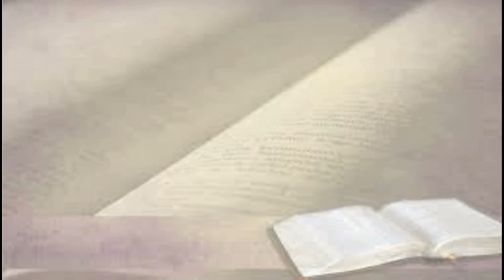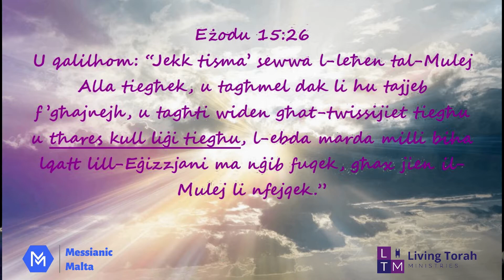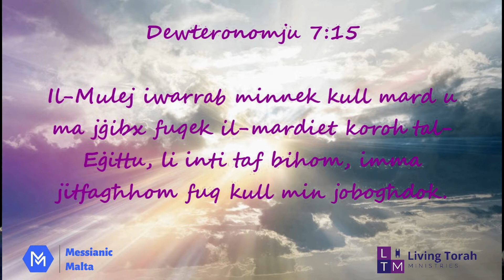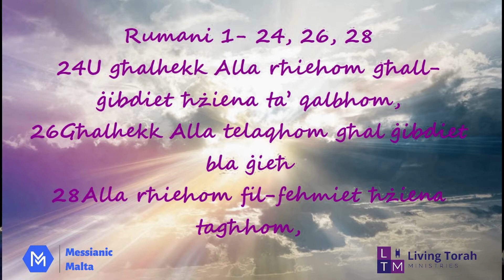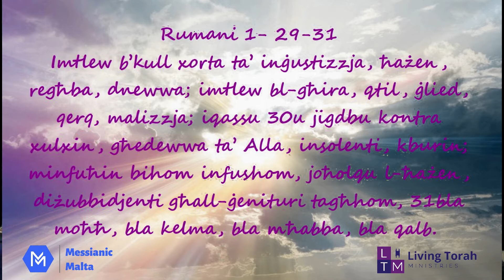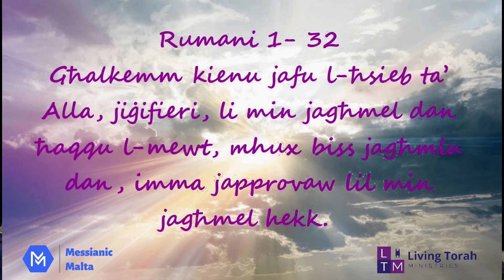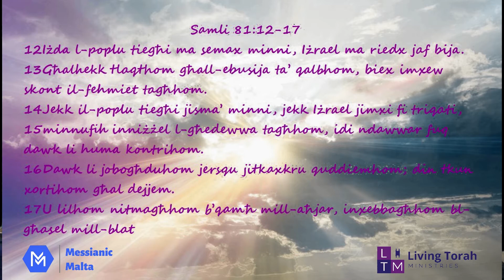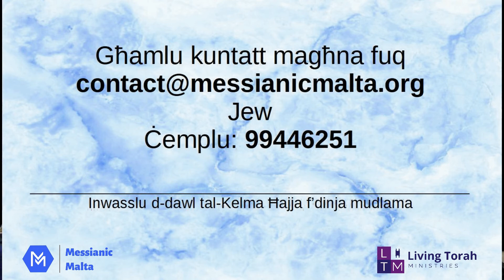04. Ikabad: Il-Glorja t'Alla tbiegħdet - Għalhekk Alla telaqhom u rħiehom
Għal dawk in-nazzjonijiet, popli u knejjes, li ma jridux jimxu mal-liġi t'Alla, il-Mulej jitlaqhom għal riħom.